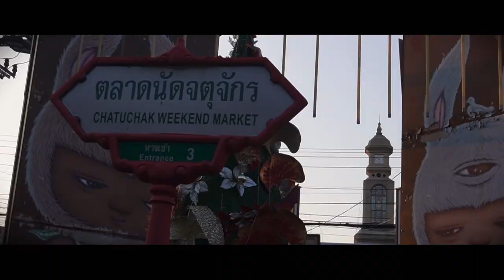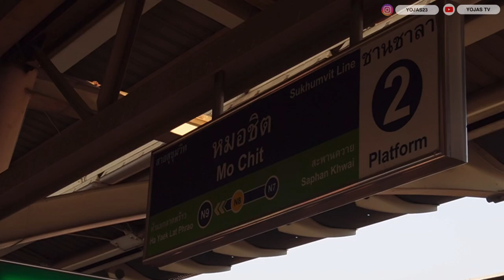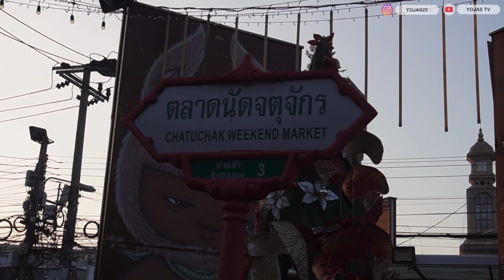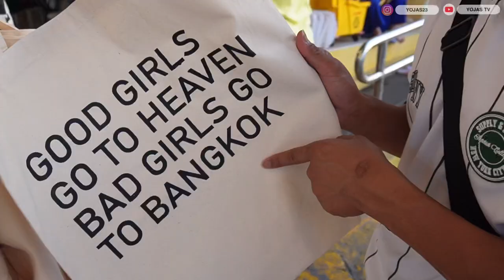CHATUCHAK WEEKEND MARKET | PASAR TERBESAR DI ASIA TENGGARA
Hallo semua balik lagi di yojas tv
Hari ini aku info ke kalian bahwa ada apa-apa saja yang di pasar chatuchak, ternyata di chatuchak itu banyak juga loh barang-barang yang unik.

Chatuchak Market has been open since 1942.[7] In 1948, Prime Minister Plaek Phibunsongkhram had a policy that every province was required to have its own market. Bangkok chose Sanam Luang as the market site. After a few months, the government moved the market to Sanam Chai. The market moved back to Sanam Luang in 1958.
Starting in 1975, General Kriangsak Chamanan have the policy to use Sanam Luang as a place of recreational activity for the populace which will also be used for commemorating ceremony. As General Kriangsak Chamanan was the chairman of State Railway of Thailand as that time, he thus permitted the use of land on the south side of Chatuchak Park as a market. His design was to recycled waste from the looming Din Daeng Garbage Mountain which has stacked up across the decades to use as landfills, where he recruited military engineers for the job. The park was fully completed in 1978, when General Kriangsak Chomanan became the Prime Minister.[8] [9]
By 1983, all of the merchants had moved to Chatuchak. At that time the market was called Phahonyothin Market. In 1987, its name was changed to Chatuchak Market.[10] by wikipedia

Happy watching

🔥Song on this video